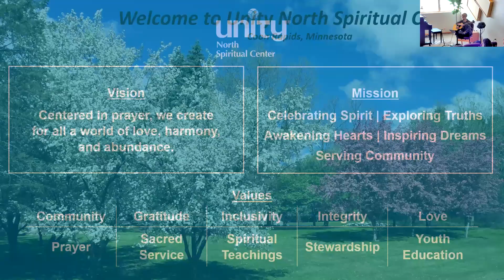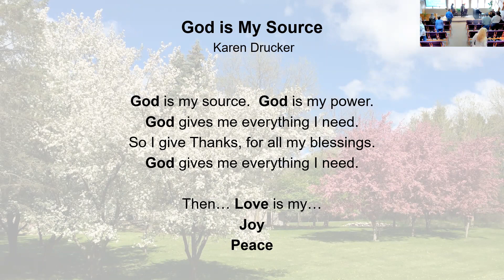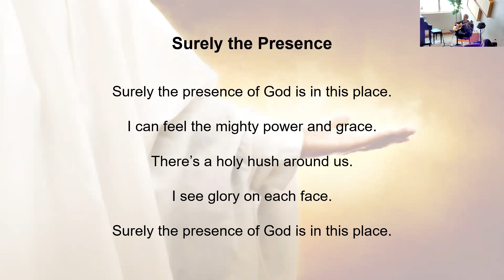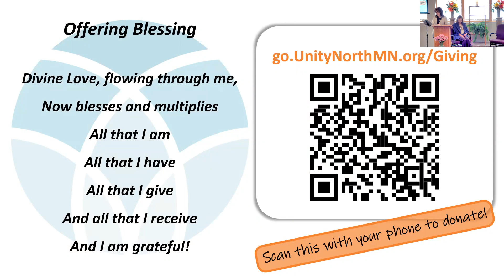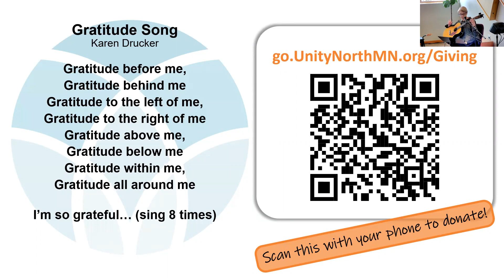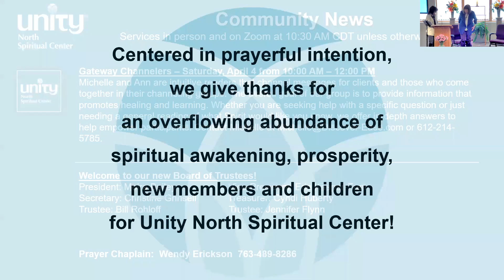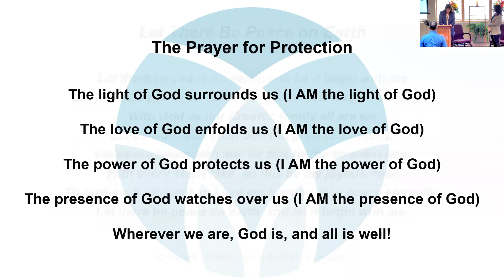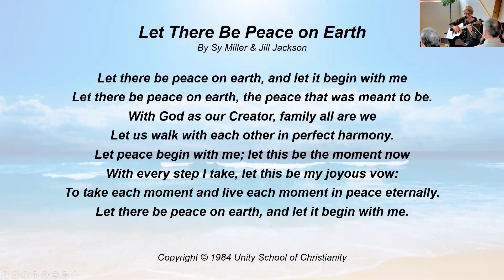"Healing Stories of Jesus" - Sunday, March 26, 2023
Easter is nearly upon us once again, and just knowing that can help us to feel lighter. Even though Spring has already arrived, the symbology of Easter gives us hope in the power of new beginnings, new life, and resurrection.

Jesus, the man celebrated at Easter, symbolizes the essence of compassion, wisdom, courage, and any number of qualities that uplift and empower us. And Christ, the Consciousness that he attained, is to me, a high expression of all of our twelve powers that we teach in Unity: faith,  discernment, strength, life, order, renunciation or release, love, imagination, power, will, understanding, and zeal or joy. The Cosmic Christ is the power that connects all of us, and that awakens us to our oneness with the Divine.

As many of you know, my sister passed away last week. I knew it was coming for the past month, and actually, before that, from reading the stars. It was a difficult passing for me, especially because of the complexity of the relationship. The next challenge in my time of “dark night” is my son Chris’ heart surgery in April. Also, the impending death of his father-in-law (a close friend of mine as well) around the same time, and then with my own hip replacement surgery in May. Somewhere in all of that, I have several long-time friends also on their way out.

In the overwhelm I have felt, I have turned to Spirit and have called upon Jesus. Though I am non-traditional in my thinking about Him, I have a deep soul love for Jesus. I think of him as my healer. Charles Fillmore, co-founder of Unity, said, “Any declaration (one) may make in which the name Jesus Christ is used reverently will contact the spiritual ether in which the Christ I AM lives and will open the mind and body to the inflow of spiritual healing rays.”

I cannot claim to fully understand that, but I do tend to believe it from experience. Jesus was a man, a myth, a wisdom teacher, a social revolutionary, and a healer. There are many stories of his healing, and in some ways those stories are the strongest evidence we have about him and his life. He said that we can do what he did and even greater things, which is to say, in part,  that we all have healing power within us. Whether we use it to think positively, to live a balanced life, or to help others to heal their lives in some way, we must find our connection to Spirit, to Christ, first and foremost. Everything comes from that, not the other way around. That way we listen to God rather than ego. That way we have a strong foundation from which to grow and to heal.

Join us on Sunday to hear more about the healing stories of Jesus.

Love & blessings!
Rev. Kathy